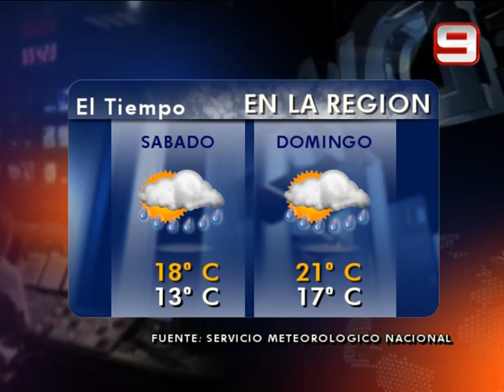Las Noticias por el Nueve - Telediario 4 minutos